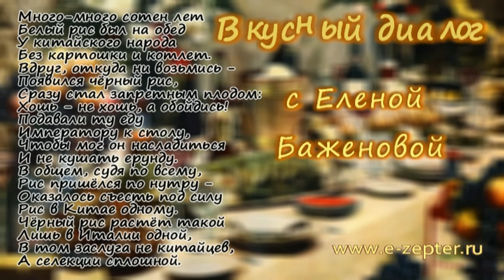Как приготовить Чёрный рис "Нероне" с овощами по-итальянски в посуде Zepter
🍚 Продукты:
- 1 стакан чёрного риса,
- 2 баклажана,
- 2 болгарских перца,
- 3-4 помидора,
- 1 стебель лука порея,
- 3 ст.ложки растительного масла,